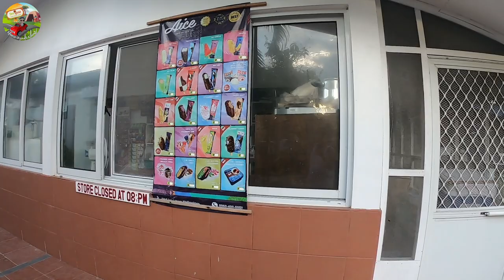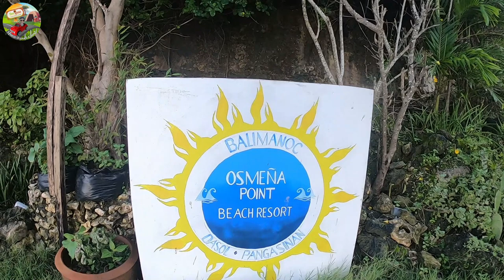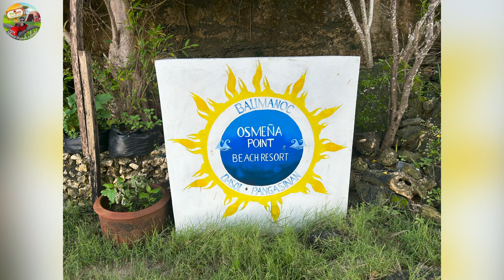Car Camping at Osmeña Point Beach Resort Dasol Pangasinan PH | Family Outing | Mirage G4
Please follow DON LUCAS

🏕️ Car Camping and Beach Bliss
Pitch your tents along the pristine shoreline and immerse yourself in the soothing sounds of the waves. Our family is all set for a unique car camping experience, surrounded by the beauty of nature and the tranquil ambiance of the beach.

🏠 Accommodation Options
For those seeking a bit more comfort, Osmeña Point Beach Resort offers a range of accommodation options. Choose from cozy villas or private rooms to make your stay even more enjoyable. The accommodations are designed to provide a perfect blend of relaxation and adventure.

🤝 Warm Hospitality
Meet the incredibly accommodating owner of the resort, who goes above and beyond to ensure a memorable stay for every guest. Their warm hospitality adds a special touch to the overall experience, making you feel right at home amidst the beauty of Dasol.

🏪 Convenient Store Essentials
No need to worry about forgetting any essentials! The resort boasts a convenient store where you can grab all your necessities for a perfect beach camping trip. From snacks to beach gear, they've got you covered.

🏖️ White Beach Cove and View Deck
Explore the stunning white beach cove that Osmeña Point is famous for. The same breathtaking view deck we shared in our previous episode at Recudo 1 Villa Balinmank is also accessible from the resort. Get ready to capture some incredible moments against the backdrop of the sparkling sea.

👨‍👩‍👧‍👦 Family Fun and Bonding
This trip is not just about the destination; it's about creating lasting memories with our loved ones. Join us as we enjoy the sun, sand, and sea with our extended family. From beach games to shared meals, every moment is a celebration of family and togetherness.